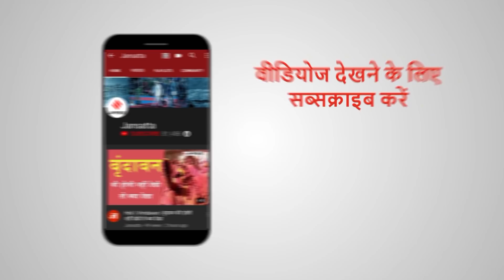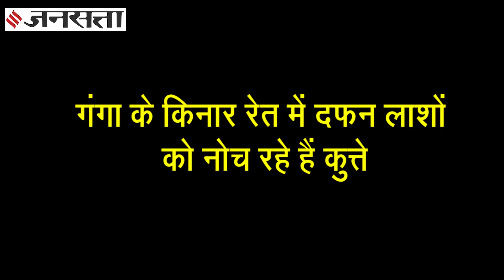Covid-19: प्रयागराज में शवों से पटा पड़ा है गंगा का किनारा, साफ मुकर गए आईजी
कोरोना महामारी के कारण हो रही मौतें थमने का नाम नहीं ले रही हैं. मंगलवार यानी 18 मई को जारी हुए आंकड़ों में भी 4 हजार से ज्यादा मौतें दर्ज थीं. शवगृहों, कब्रिस्तानों में जगह न होने की खबरें पिछले कई दिनों से आ रही रही है... इसी बीच बिहार के बक्सर जिले में गंगा नदी में कई लाशें बहती हुई दिखाई दी थीं. ऐसी ही दुर्भायपूर्ण तस्वीरें उत्तर प्रदेश के गाजीपुर, प्रयागराज व कानपुर के गंगा घाटों पर भी देखने को मिलीं...